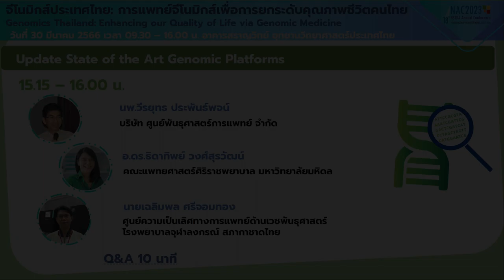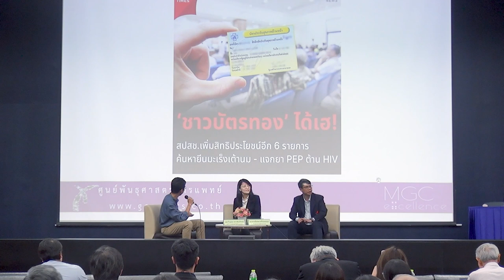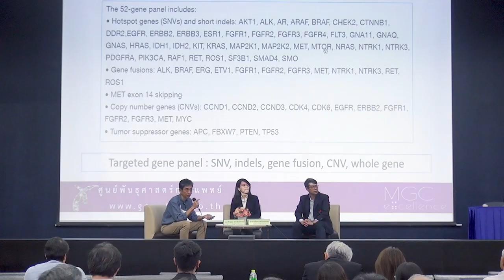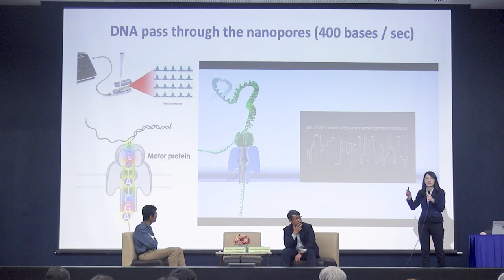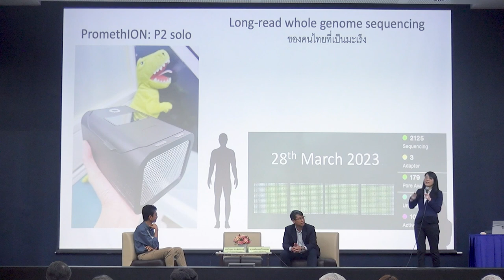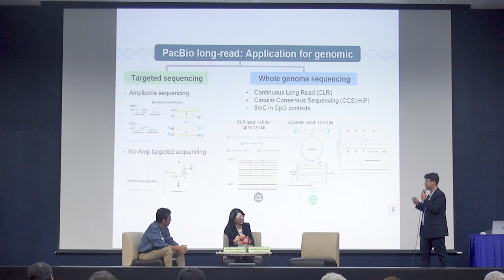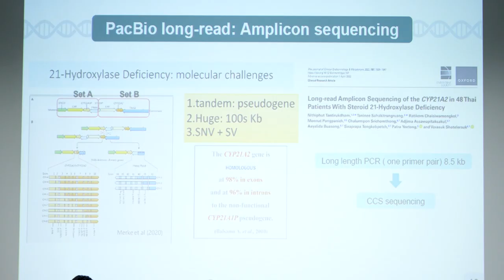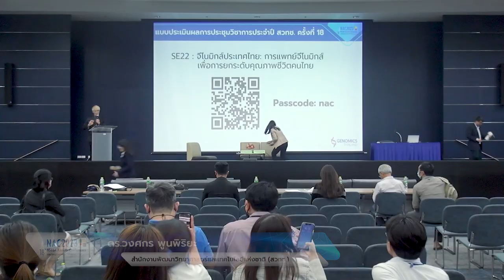การสัมมนาหัวข้อ "จีโนมิกส์ประเทศไทย: การแพทย์จีโนมิกส์เพื่อการยกระดับคุณภาพชีวิตคนไทย" (8/8)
การเสวนาหัวข้อ "Update State of the Art Genomic Platforms" โดย นพ.วีรยุทธ ประพันธ์พจน์ บริษัท ศูนย์พันธุศาสตร์การแพทย์ จำกัด, อ.ดร.ธิดาทิพย์ วงศ์สุรวัฒน์ คณะแพทยศาสตร์ศิริราชพยาบาล มหาวิทยาลัยมหิดล, นายเฉลิมพล ศรีจอมทอง ศูนย์ความเป็นเลิศทางการแพทย์ด้านเวชพันธุศาสตร์ โรงพยาบาลจุฬาลงกรณ์ ในการสัมมนาหัวข้อ "จีโนมิกส์ประเทศไทย: การแพทย์จีโนมิกส์เพื่อการยกระดับคุณภาพชีวิตคนไทย (Genomics Thailand: Enhancing our Quality of Life via Genomic Medicine)" ในการประชุมวิชาการประจำปี สวทช. ครั้งที่ 18 (NAC2023) จากห้องประชุม SD-601 อาคารสราญวิทย์ อุทยานวิทยาศาสตร์ประเทศไทย จ.ปทุมธานี วันพฤหัสบดีที่ 30 มีนาคม 2566 เวลา 09.30 – 16.00 น.